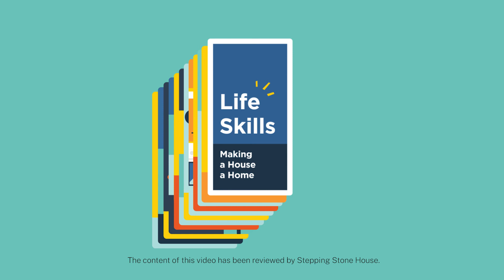Making A House A Home - Lifeskills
This video includes the basics of living on your own and being independent.
Concepts such as cooking, purchasing food and groceries and cleaning are explored.